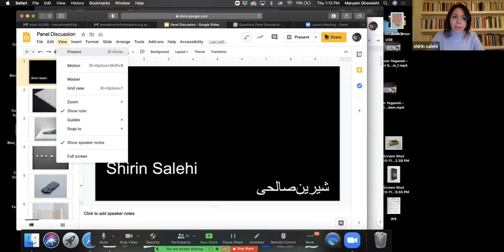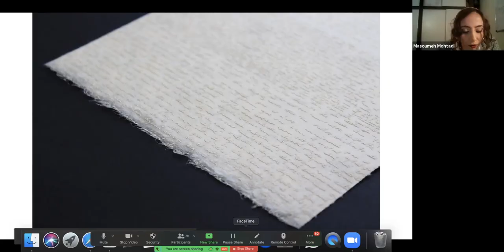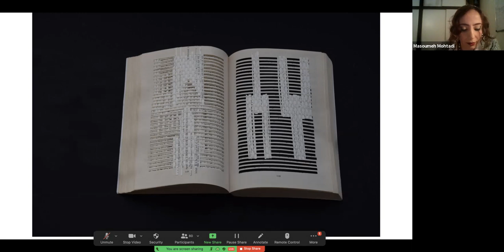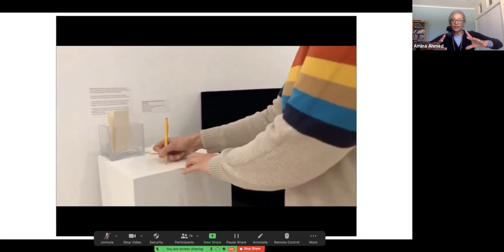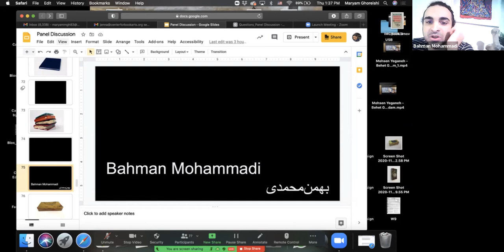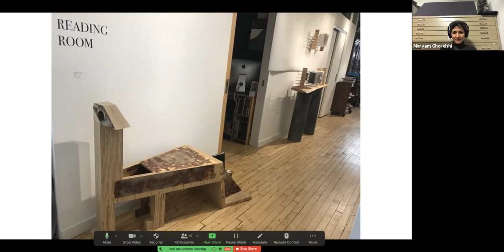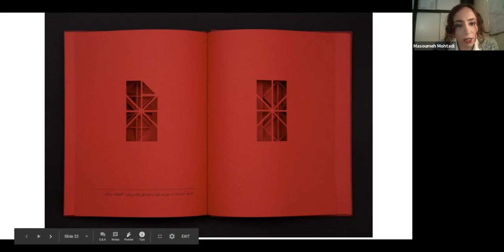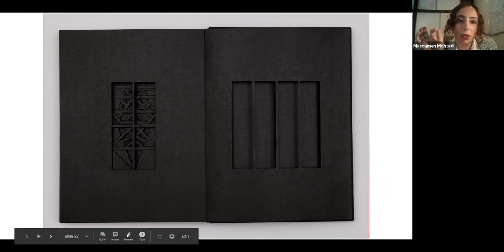A Reading Room With No Books: A Discussion on Artists’ Books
A Reading Room with No Books: A Discussion on Artists’ Books, A discussion with Shirin Salehi, Amina Ahmed, Masoumeh Mohtadi, Mark Paterson, Amir Parsa, Maryam Ghoreishi, & Bahman Mohammadi

Considering the book as a concept, artistic medium, and art object—which brings the tactile contact to the process of perception—this panel discussion explores the intersection of the conventional book, artists’ book, and haptic experiences in the context of the digital age. Exhibited artists Amina Ahmed, Bahman Mohammadi, Masoumeh Mohtadi, and Shirin Salehi will discuss their works in Out of Sight, Beyond Touch, and how each they utilize books as form, medium, and concept in their respective practices.

Amir Parsa, a writer, artist, and theorist, will explore the changing nature of the book and how the book’s forms and functions can be reconsidered in both literary and art realms.

Dr. Mark Paterson, researcher and author, will discuss the significant role of the sense of touch in the process of perception and understanding.